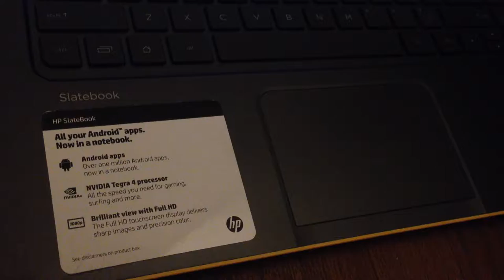HP 14-p010nr - Limited Edition hard to find.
HP 14-p010nr Slate book - 3D racing video - short movie. Check it out 1080p video. Thank you.